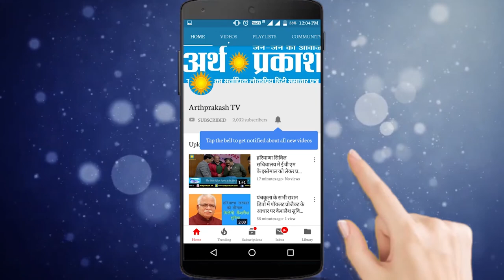WATCH : कालका विधानसभा क्षेत्र में मतदान बूथों से निकले लोग देखिये क्या बोले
कालका विधानसभा क्षेत्र में मतदान बूथों से निकले लोग देखिये क्या बोले